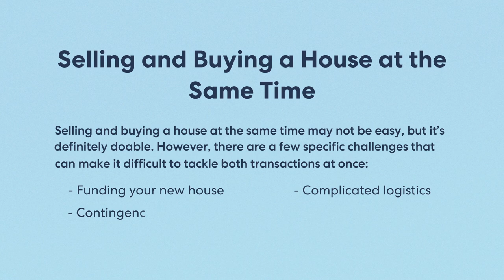How to Sell and Buy a House at the Same Time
Selling and buying a house at the same time may not be easy, but it’s definitely doable. However, there are a few specific challenges that can make it difficult to tackle both transactions at once, such as funding your new house, complicated logistics, and contingencies.